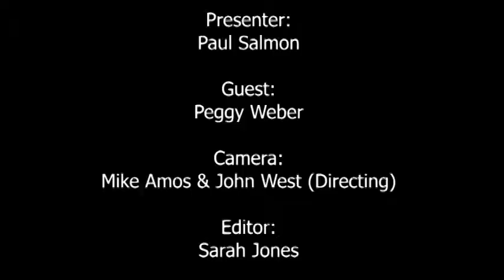Eternal Spirit Show Peggy Webber and Orbs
The Eternal Spirit Show - Paul Salmon Spiritualist Medium interviews Peggy Webber.
Paul Salmon is a Spiritualist Medium based in Suffolk East Anglia.